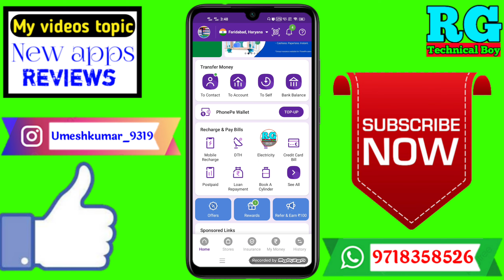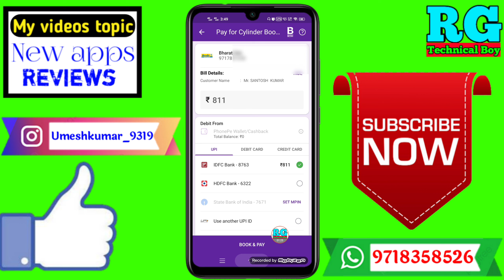phone pe se lpg gas kaise book kare/how to book lpg gas in phonepe/LPG gas cylinder Kaise book Kare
Dosto aaj ki video Main maine aap Logon Ko bataya hai ki phone pe se lpg gas kaise book kare/how to book lpg gas in phonepe/LPG gas cylinder Kaise book Kare

Your Queries- 👇
1.phone pe se lpg gas kaise book kare

2.how to book lpg gas in phonepe

3.LPG gas cylinder Kaise book Kare

4.phone pe se lpg gas kaise book kare New Video

5.phone pe se lpg gas kaise book kare in Android

6.phone pe se lpg gas kaise book kare 2021

7.phone pe se lpg gas kaise book kare Mobile

8.phone pe se lpg gas kaise book kare on phone

9.phone pe se lpg gas kaise book kare in hindi

10.phone pe se lpg gas kaise book kare iphone

My gadgets